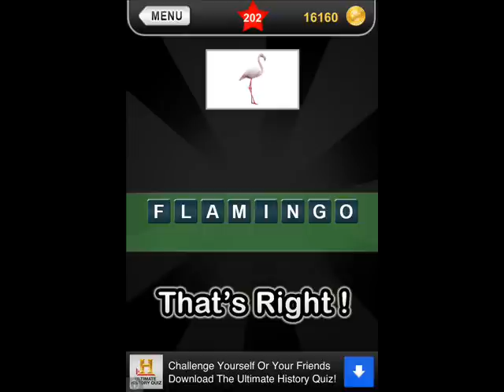Whats That Shadow Level 201-210 Answer Guide